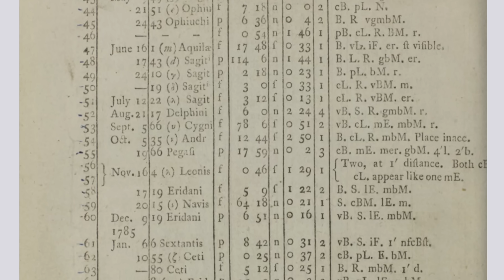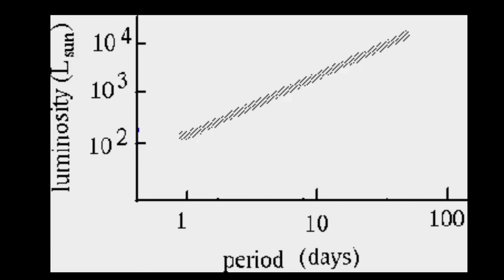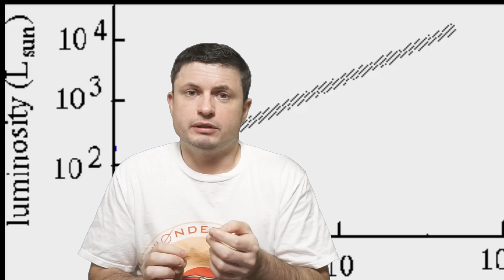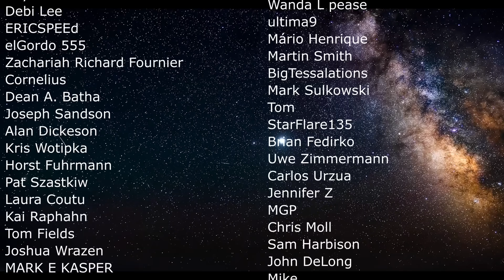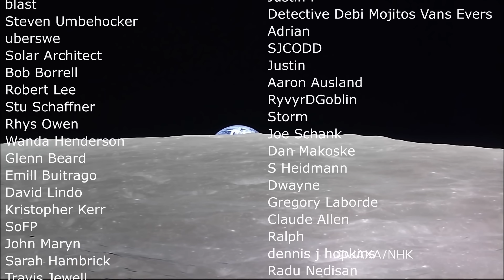100 Years Ago a Single Star In Andromeda Transformed Everything We Know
Hello and welcome! My name is Anton and in this video, we will talk about the 100 year anniversary of the Edwin Hubble discovery

0:00 100 year anniversary of the universe
0:25 History of the search for the universe - Galileo
1:28 Hershell and Messier
3:20 Wrong assumption for 300 years
4:10 Spiral nebulae and the island universe hypothesis
6:00 Henrietta Leavitt's discovery - cepheids
7:20 Ambitions of young Edwin
9:10 Resolution to the Great Debate
10:10 How all of this changed everything overnight
11:15 Additional mysteries
12:10 Conclusions

Credit:
New York Times